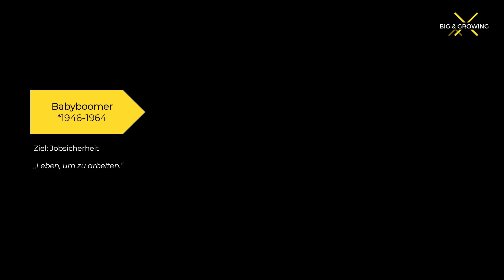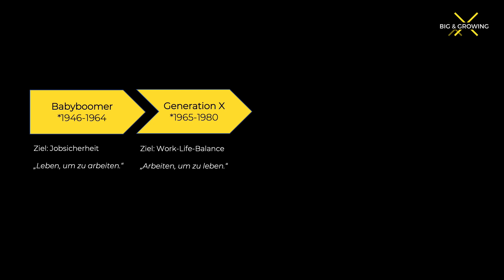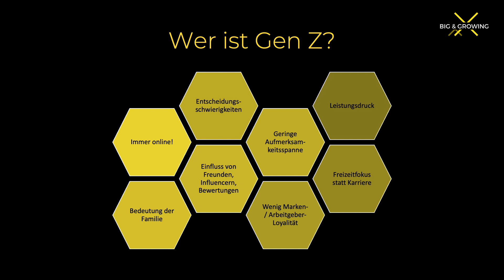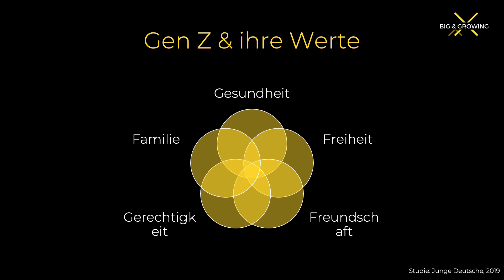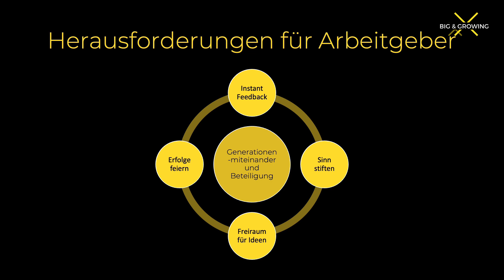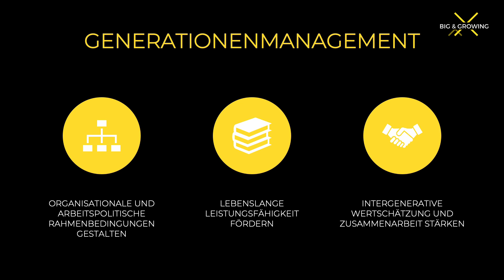#22 GenZ im Jahr 2020: Ich bin nicht hier, weil ich muss, sondern weil ich will mit Sandra Geisler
GenZ im Jahr 2020: Ich bin nicht hier, weil ich muss, sondern weil ich will mit Sandra Geisler

"Wie gelingt es Unternehmen alle Generationen in den Bann zu ziehen, um langfristig attraktiv und wettbewerbsfähig zu sein?

In diesem Workshop setzen wir uns damit auseinander, welche Herausforderungen und Potentiale der verschiedenen Generationen für Unternehmen relevant sind und wie insbesondere die Welt der GenZ im Jahr 2020 aussieht. Wie bewegt sie sich in der Digitalisierung und wie ist ihr Verhalten zum Thema Nachhaltigkeit wirklich? Ziehen die Millennials an den Babyboomern vorbei – und werden dann von der GenZ überholt? Wie kann man die Reibungsverluste durch unterschiedliche Vorstellungen der Generationen minimieren? Und wie kann ich ein positives Unternehmensklima schaffen, mit dem man langfristig Fachkräfte aller Generationen sichern und gewinnen kann?
In dieser interaktiven Session kommen wir all diesem auf die Spur."

Originalaufnahme: Big & Growing New Work Festival & Purpose Konferenz 2020

newwork zukunftderarbeit wandel arbeit makepurposework leadership The Big & Growing New Work Festival is the largest future of work conference in Europe. Ever since 2019 it has connected thousands of people from all backgrounds, raising awareness about the transformation of work as key driver for a sustainable economy.

The Big & Growing community todays counts over 5000 members who want to create a better working world. We come together across Europe and online - in a fully decentralized way, inclusive events, and agile formats - just like the future of work itself.

The Big & Growing New Work Festival is an initiative by Mentessa - Where the future works